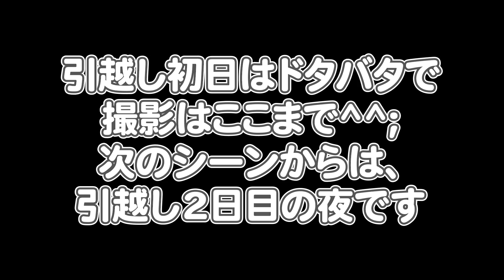広さ2倍のおうちに引越しました【同棲も開始】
飼い主と彼女、先住猫さもじ、新入り子猫ほたね。
ついに新居に引越しました。
そして本格的に同棲スタートです^^